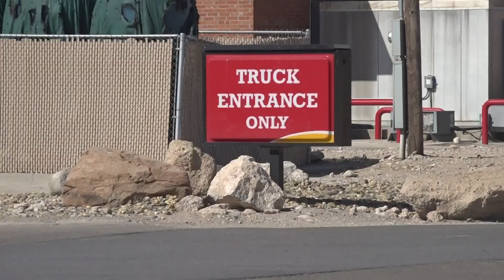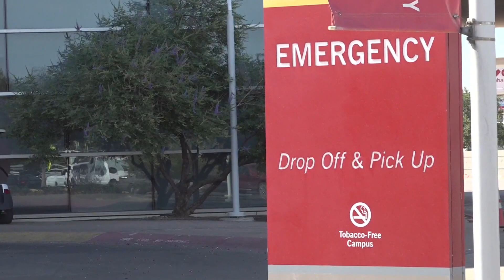8 people taken to Midland Memorial Hospital after crash on WCR 127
The incident occurred around 7:56 a.m. on August 8.